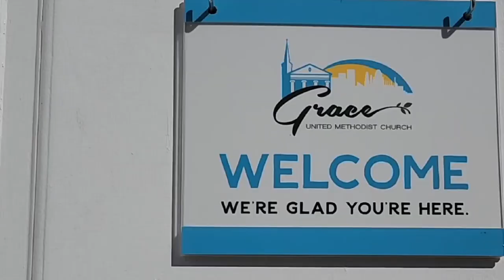Choral Arts Shorts: Fauré Requiem Come-and-Sing Event Highlights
Baltimore Choral Arts Society would like to thank the many members of the Baltimore singing community who joined us for this inaugural concert of our Discovery Series! Please enjoy this short video with some of our favorite moments from the rehearsals and performance.

Gabriel Fauré, Requiem (Op. 48) Come-and-Sing

Featuring Baltimore Choral Arts Society, joined by more than 80 volunteer singers from the Baltimore community